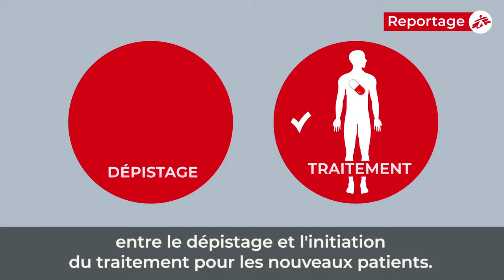Cambodge | Un modèle de soins contre l'Hépatite C simplifié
Quelque 71 millions de personnes dans le monde sont infectées par le virus de l’hépatite C. Non traitée, l'hépatite C peut entraîner des lésions du foie, un cancer et parfois la mort. Cependant, l'accès au diagnostic et au traitement reste difficile dans certains pays comme le Cambodge, où MSF travaille pour améliorer l'accès des patients aux soins.